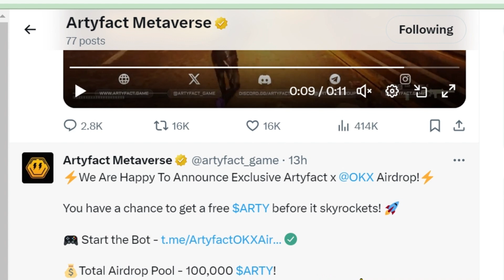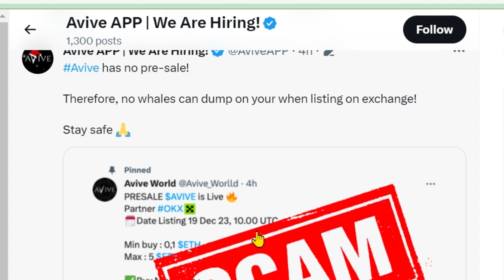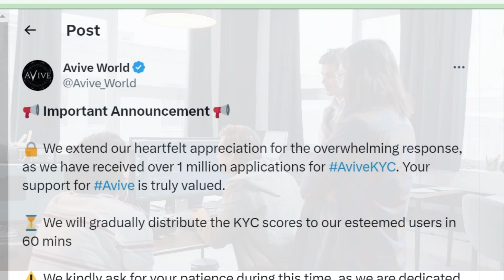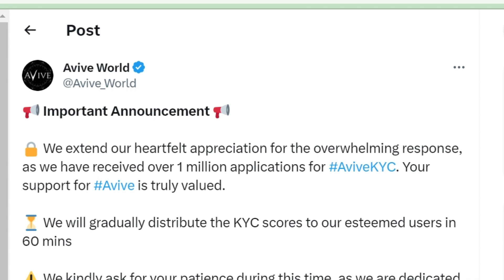AVIVE LISTING TODAY | HOLD OR SELL